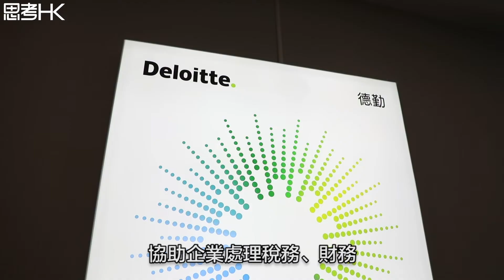《大灣區攻略》 深圳市哪類專才最「吃香」